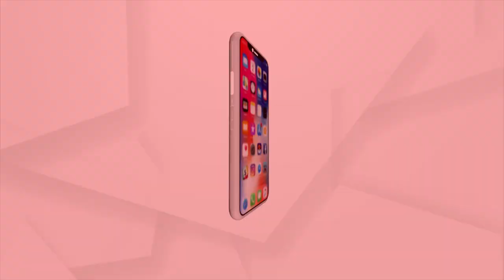Swaad Odisha (Episode 1)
Swaad Odisha With Smrutisree Singh ର ପ୍ରଥମ ଅଧ୍ୟାୟର ଅତିଥି ଓଲିଉଡ ଅଭିନେତ୍ରୀ ଭୂମିକା ଦାଶ. ।
ଦେଖନ୍ତୁ ଶୁକ୍ରବାର 10th March ରାତି ୮ଟାରେ...।

argusnews swaadodisha odiafood traditionalfood foodlover recipes smrutisreesingh bhoomikadash argusspecial traditionalrecipe odisha entertainment Odisha Ollywood@RuchiFoodlineOdisha@officialbhoomikadash.